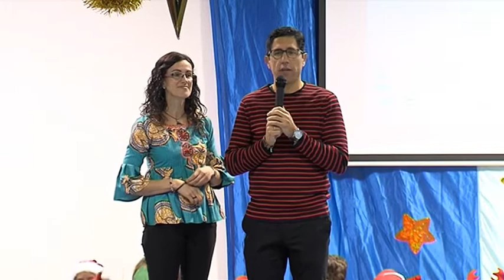GALA DE NAVIDAD DEL COLEGIO ABADÍA. 1º, 2º y 3º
Alumnos de 1º, 2º y 3º del colegio Abadía de Albolote, celebraron su gala de Navidad el pasado 22 de diciembre de 2017.